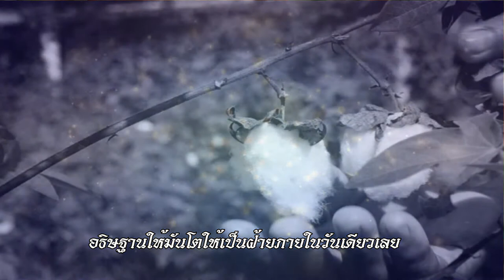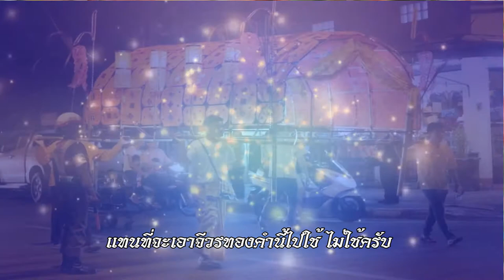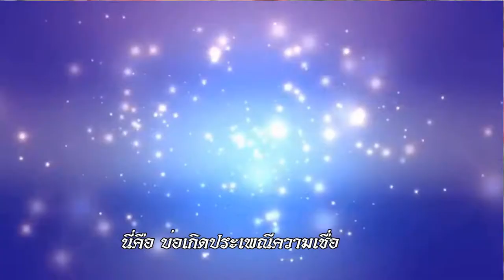เล่าขานเรื่อง ปอยส่างกานคำ โดย อ ประเสริฐ ประดิษฐ์ ประธานสภาวัฒนธรรม จ แม่ฮ่องสอน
เล่าขานเรื่อง " ปอยส่างกานคำ " โดย อ.ประเสริฐ ประดิษฐ์ ประธานสภาวัฒนธรรมจังหวัดแม่ฮ่องสอน